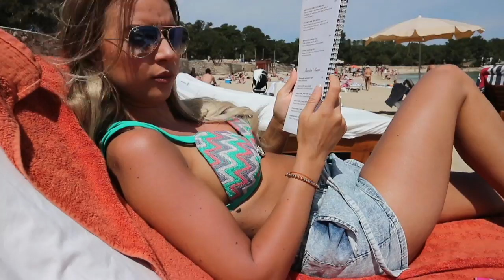This is the life - Vlog 65 My life as Elize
My life as Elize

In mijn vlogs laat ik jullie zien hoe het is om mij te zijn. Ik neem jullie mee in de dagelijkse dingen die ik meemaak.
Ik zal de leuke dingen filmen, zoals de feestjes in het weekend, inkopen doen voor de winkel waar ik in werk en de meidenavondjes bij mij thuis, maar ook de verdrietige, boze en minder leuke momenten.
Ik probeer zoveel mogelijk vlogs online te zetten en tussendoor doe ik af en toe een challenge of een tutorial.

xoxo Elize

Facebook pagina: My life as Elize